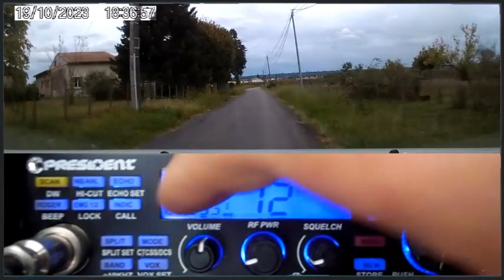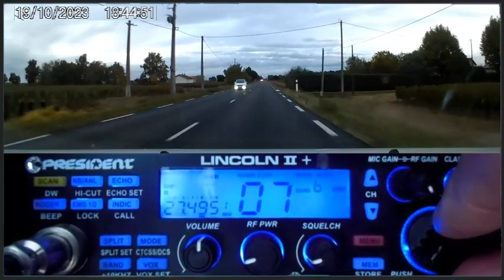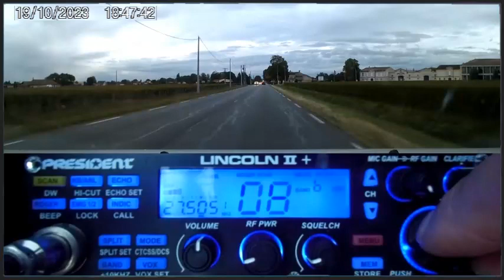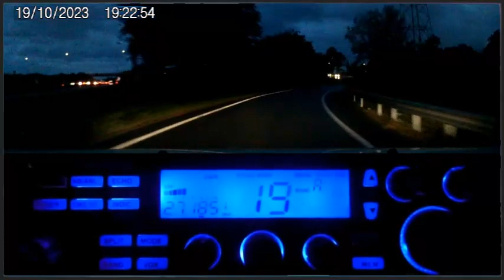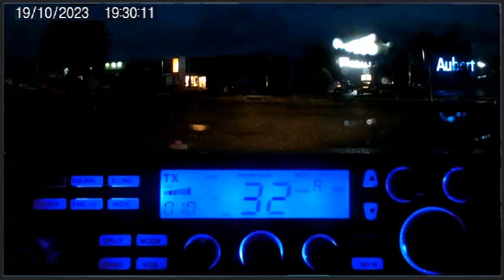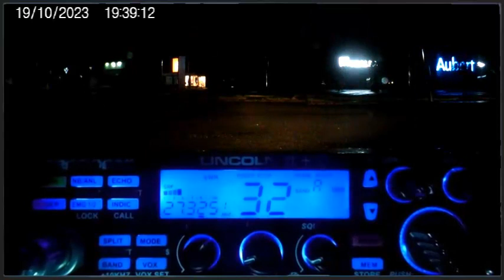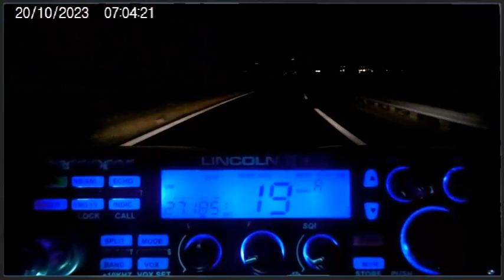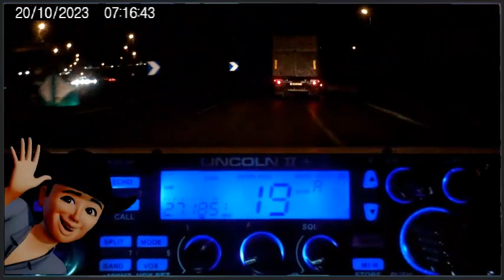🇫🇷 Propag de partout + QSO locaux (19 & 20/10/2023)